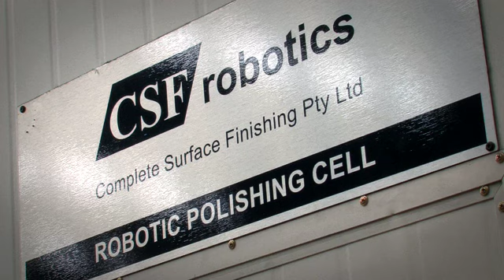ABB Robotics - Welding, cutting & polishing aluminium bumper bars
Frontline Australia have worked with CSF Robotics & ABB to automate the manufacture of automotive bumper bars. This has enabled them to compete against competition from low cost countries. The use of ABB robots has resulted in a 43% increase in productivity.